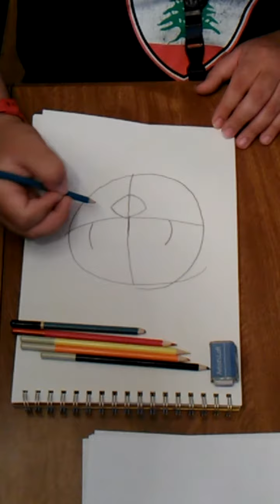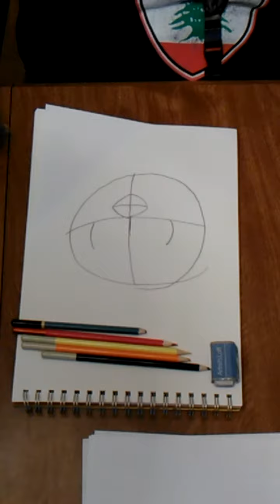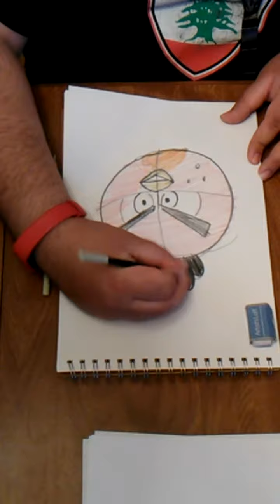How to draw :the Angry Birds. Drawing red.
This video I will show you how to draw red from the Angry Birds. Enjoy!